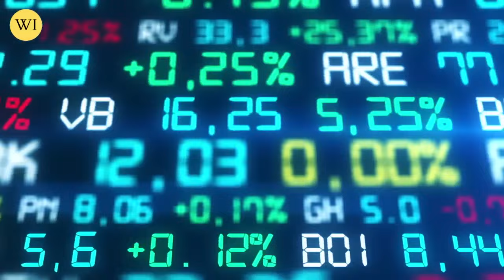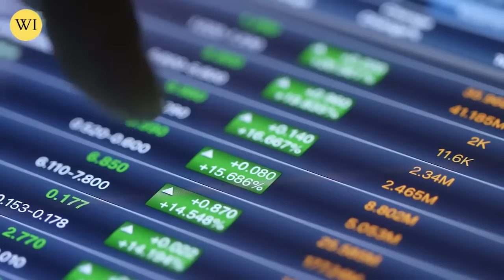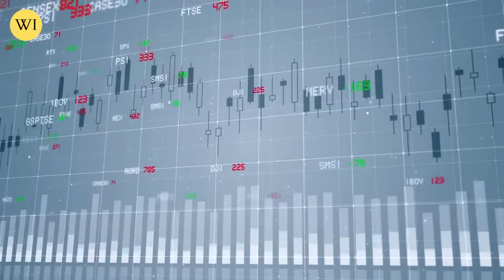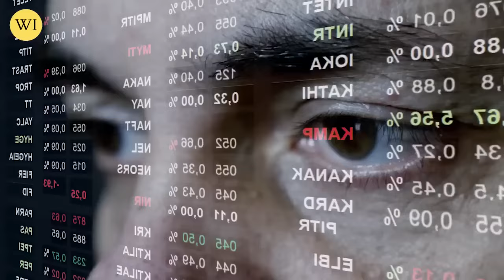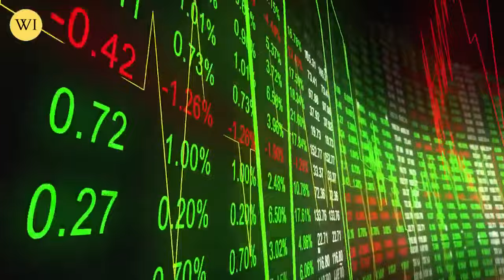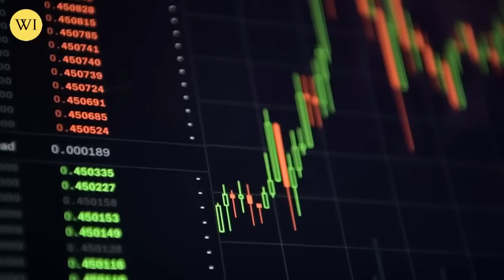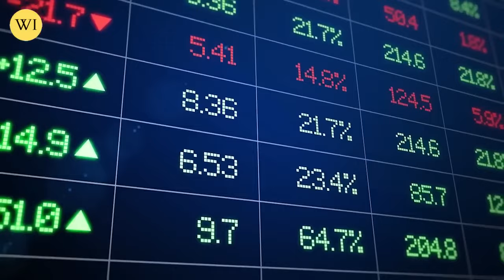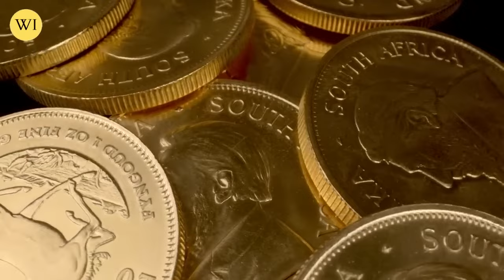LEAKED! No One Will Tell You This About SILVER | Andy Schectman latest interview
Gold price
Silver price
Gold rate
Silver rate
Investing in silver
Gold & silver latest news
Latest news on silver
Investing in silver